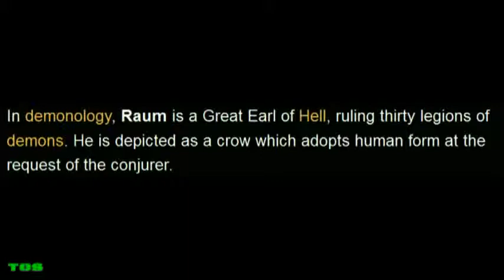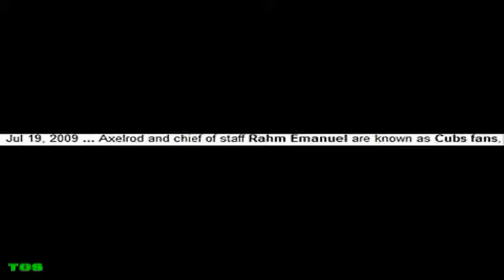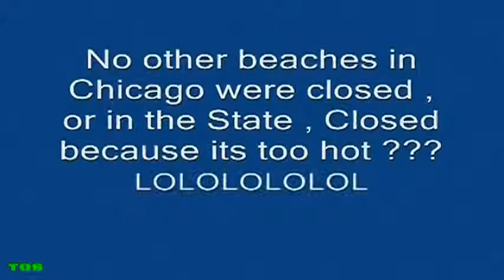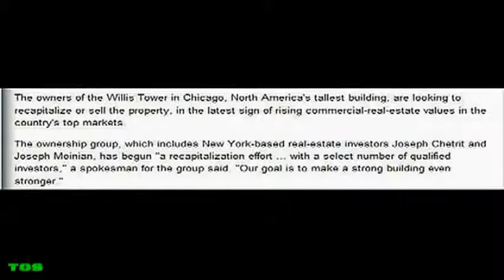EL Saturn #88 RAUM EMANUEL | TØS